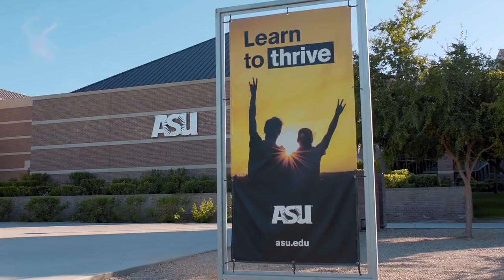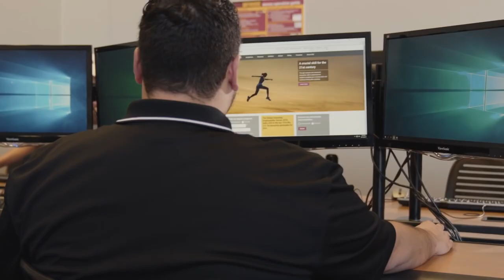Beyond the Screen: Katie Hinde | ASU Online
Meet Katie Hinde, associate professor at Arizona State University’s College of Liberal Arts and Sciences. In this third video in the Beyond the Screen series, Hinde talks about her upbringing and how her experiences as an ASU Online professor helped her become the educator she is today.

Beginning her higher education in community college, Hinde went on to become the first in her family to earn a PhD from a larger state college. By attending multiple educational institutions, Hinde was able to see the many ways organizations can support a variety of learners.

At ASU Online, Hinde was able to create and teach the maternal and child health course, essentially a global health course focused on physical and mental health, research and, most importantly, applying this knowledge to the lives of each of her students no matter what they go on to become. Praising ASU Online’s ability to bring together and support diverse learning communities by inviting different perspectives into the classroom, Hinde wraps up her introduction by emphasizing the importance of education for all.